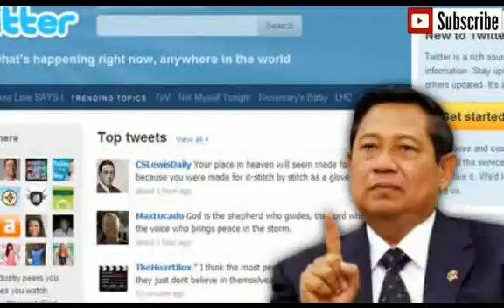SBY Curhat di twitter nya yang menjadi tranding topik di twitter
Melalui akun resmi twitternya, SBY mencurahkan isi hati. Total ada tujuh kicauan SBY di twitter yang menyinggung permasalahan negeri yang disangkutpautkan dengan masa kepemimpinannya.